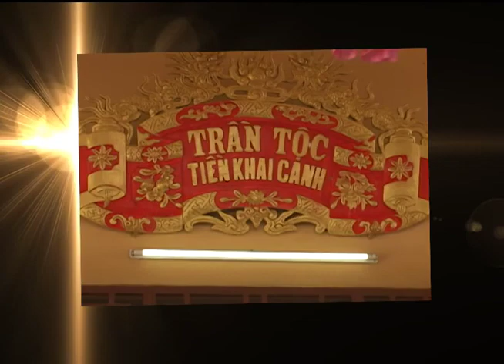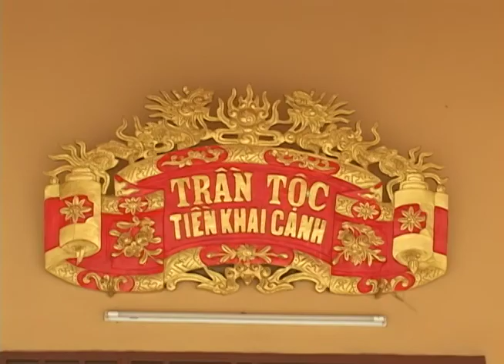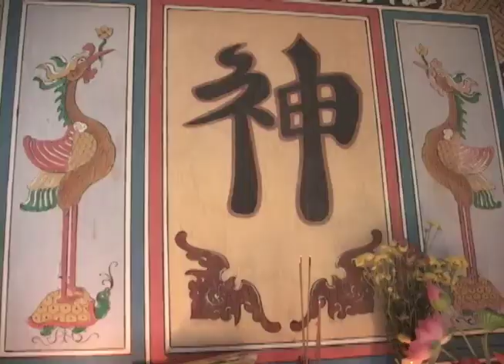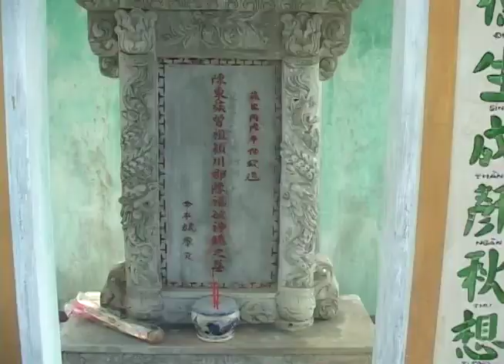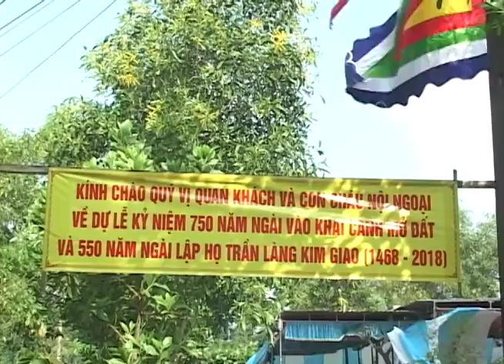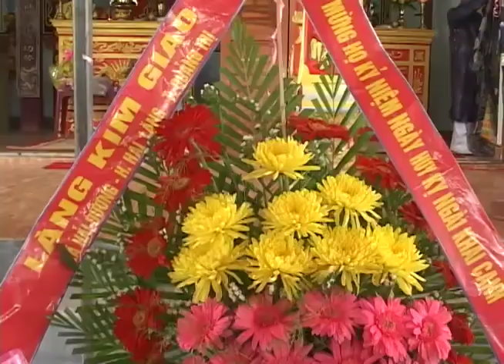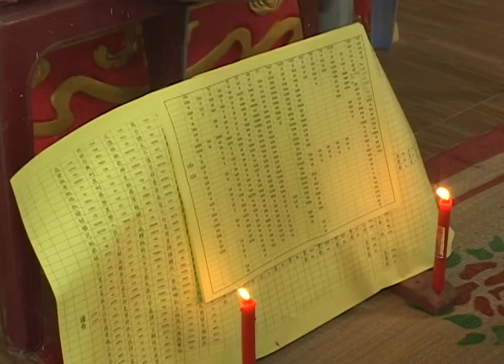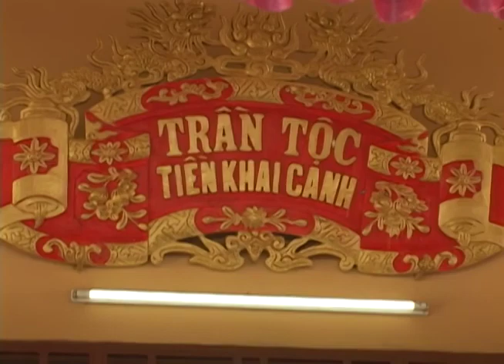Lễ kỷ niệm 550 năm - Họ Trần làng Kim Giao